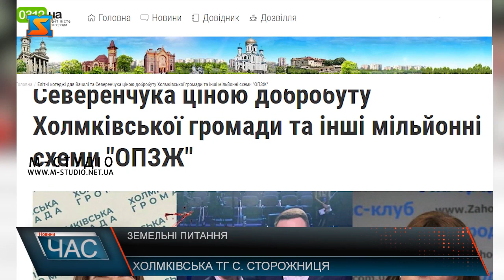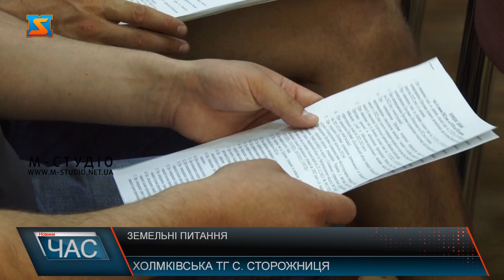Земельні питання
Земельним питанням присвячена практично уся сесія Холмківської сільської територіальної громади 14 липня 2022 року. Серед них –зміна цільового призначення земель пайового контуру в селі Кінчеш, до якого причетний проросійський заступник голови села Артур Северенчук – який, до слова, досі перебуває на посаді.  У соцмережах закарпатці бурхливо обговорюють тему навколо 10 гектарів паїв для майбутнього будівництва котеджного містечка. Аби з’ясувати що до чого – нашу журналісти відвідали сесію.  10 гектарів паїв у селі Кінчеш – викликали обурення закарпатців. Тут хочуть збудувати котеджне містечко. Аби забудовнику надати дозвіл на зміну цільового призначення земель пайового контуру, питання винесли на сесію Холмківської сільскої ради. Подейкують, що за таке рішення забудовник виділив чималу суму у валюті та котеджі в майбутньому житловому комплексі – але це справа правоохоронців. Проте виникають у краян кілька питань. Чи провели нараду з пайовиками, аби отримати їх погодження?
Ще  одне питання: чому питання зміни цільового призначення взагалі винесли на сесію, адже вже вступили у силу зміни до земельного кодексу України, і згідно з новим законодавством, сесія сільради для зміни цільового призначення не потрібна!Варто додати, заступник сілського голови  Артур Северенчук, якого обрали за списками "ОПЗЖ", досі не звільнений з посади розпорядженням сільского голови.  Хоча голова села ініціювати винесення цього питання на розгляд депутатського корпусу, проте чомусь цього не робить. І це попри те, що в Україні заборонили ОПЗЖ на законодавчому рівні. А тут депутати сільради і надалі продовжують працювати з представником політичної сили, пов’язаної з Медведчуком. Колега, мій товариш, працює згідно , все прекрасно! Я питаю – нічого вас не смущає?Все добре? – Мене – ні. Це не єдине резонансне питання цієї сесії. Виявляється, у громаді конфлікт між релігійними громадами тривалий час –не можуть поділити храм. Рішення не винесли – відправили на до вивчення. Виділили кошти на придбання авто для військових.